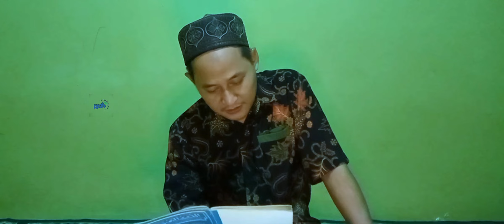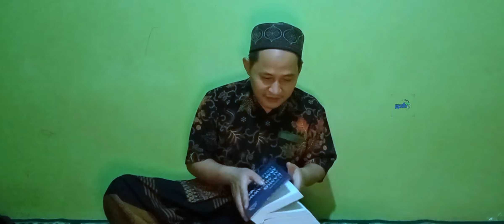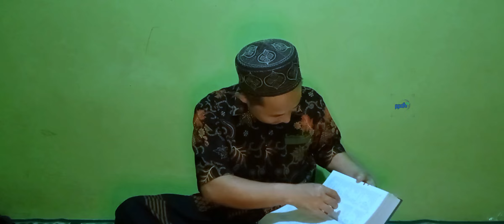NGAJI MENGENAL ALLAH SWT ALA THORIQOH | Part 2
Ngaji Rutinan Jum'at Sore 5 Juli 2024
Kitab Addurorul Bahiyyah | Sifat Tuhan

Muroqobah
Robithoh
Thoriqoh
Mursyid